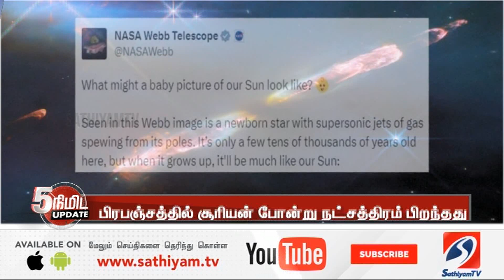விண்வெளியில் மற்றொரு சூரியன் பிறந்திருக்கு ! நாசா வெளியிட்ட குட் நியூஸ் !